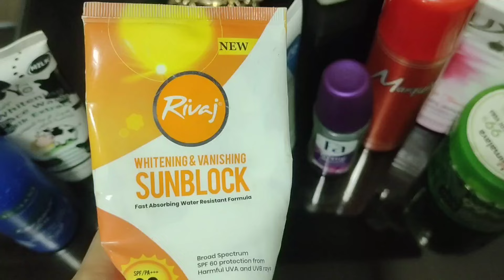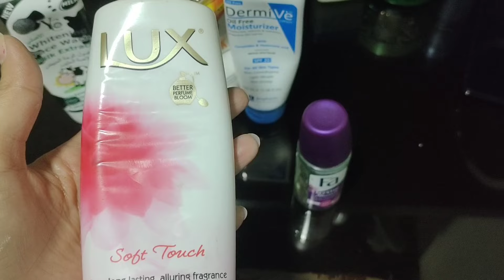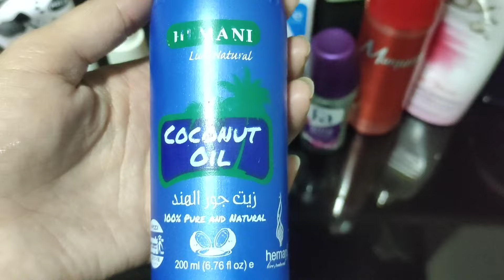Winter Self Grooming Tips for house wives& none working girls|self Grooming Tips & tricks for girls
Winter grooming tips girls
Self maintenance tips at home
How to look attractive everyday in winter
Winter Beauty tips
Winter self Grooming Tips
Winter self care tips
Self care guide for girls
Self Grooming Tips for busy house wives and moms
Self care guide for busy house wives and Mom's
How to look beautiful in winter
Basic grooming tips for girls
Unique grooming tips for every girls
Self care routine
Self care with life with Iqra
10 winter skincare hacks
10 winter self Grooming hacks
How to built wardrobe for winter
Self Grooming Tips every girls must know
Self Grooming Tips every one should follow
Self care tips
10 grooming tips will change you
Grooming Tips for women
Grooming Tips every girl need